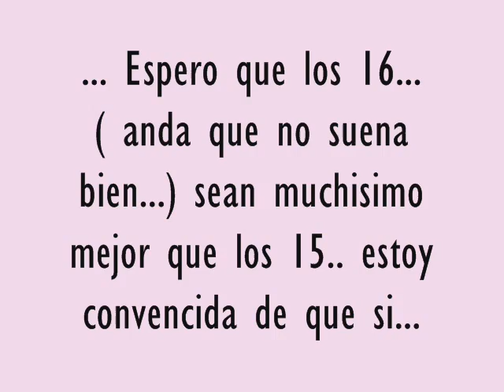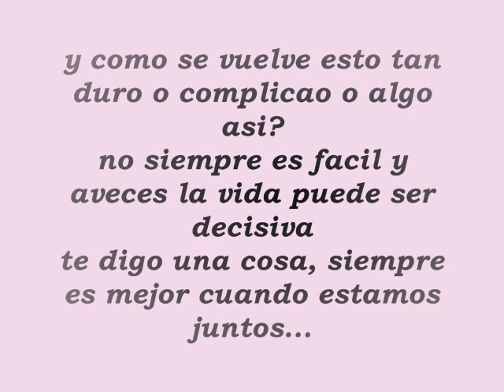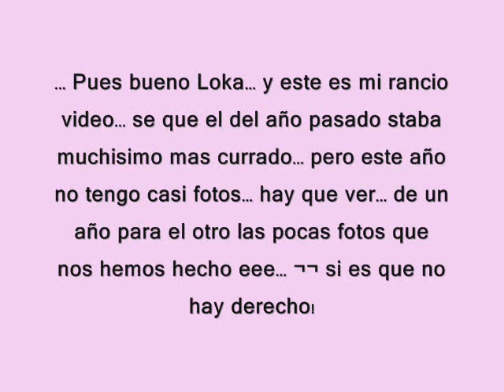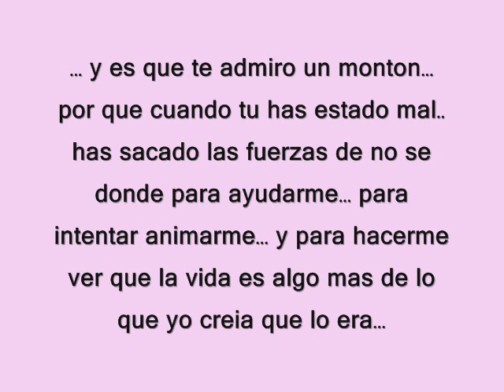Felicidades Loka!!!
"regalito" para karol!